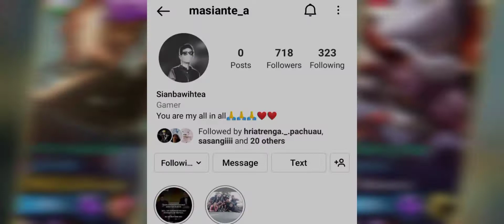HAPPY BIRTHDAY TO YOU @ELISIAN (A lan chhiatna deuh deuh hian BONUS teh ang !!🤫😱😂)